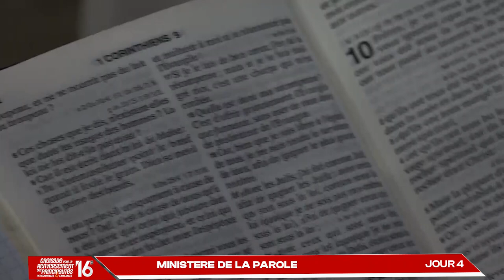CRPPF 2024 - JOUR 04 (PARTIE 1) MINISTERE DE LA PAROLE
JOUR 04 de la Croisade pour le renversement des principautés personnelles et familiales

PARTIE 1: MINISTERE DE LA PAROLE
THEME: NOUS DEMANDER D’OÙ VIENNENT LES MAUX DONT NOUS SOUFFRONS ET NOUS TOURNER VERS DIEU QUI LES A PERMIS

ORATEUR: Pasteur Missionnaire BONIFACE MENYE